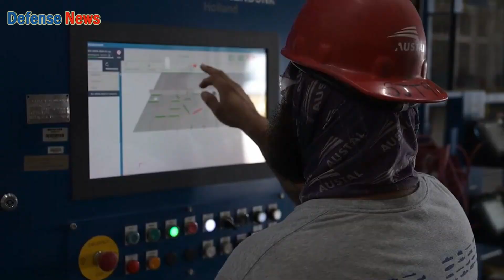US Navy's 19 New Warships: Stealth or Reality?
The U.S. Navy has announced the construction of 19 new warships as part of a multi-billion-dollar modernization program. Promoted as a major leap into the era of stealth surface vessels, the project raises a crucial question: will this “invisible” technology truly deliver an advantage in real combat, or become an expensive gamble? This video breaks down the claims and examines whether stealth capability can hold up against modern detection technology.